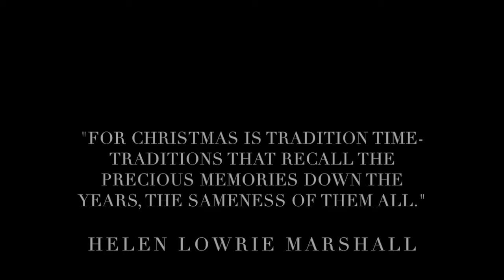Story Time with Karen... Christmas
The holiday season is here, and regardless of which one you celebrate, each is all about traditions.

All dressed up in its holiday finery, New York City has its own. What is more traditional than Rockefeller Center, with its majestic Christmas tree surrounded by angels lit up all around, ice skaters, music, warm pretzels, and the smell of chestnuts roasting? Or the Christmas light show at Tiffany’s, with its snowflakes dancing to that wonderful holiday music?

It’s such a magical time of the year. How does your city or town celebrate and what are your traditions?